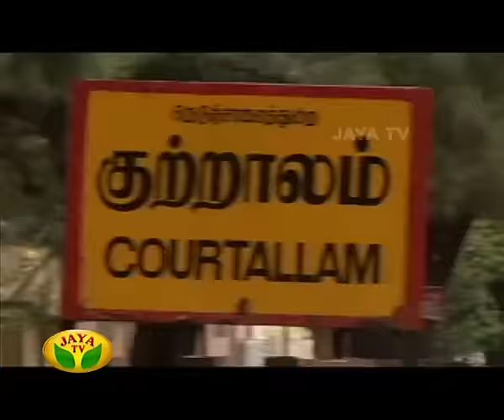Trisha 16 - Diwali Special Program by Jaya Tv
An exclusive interview session with "Actress Trisha"